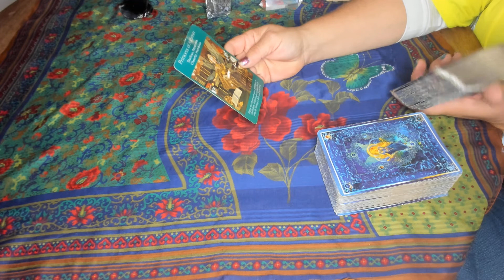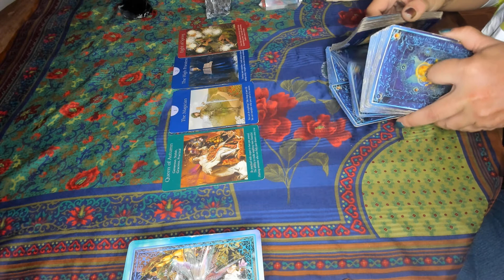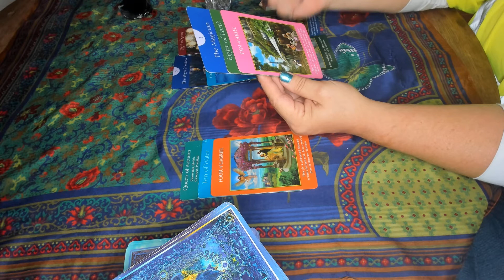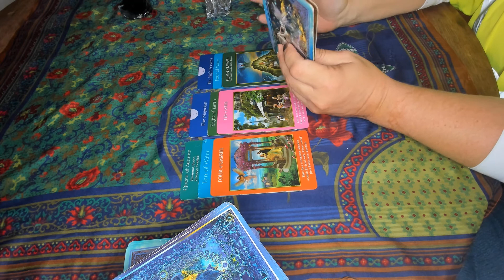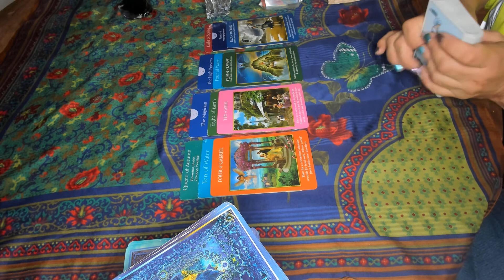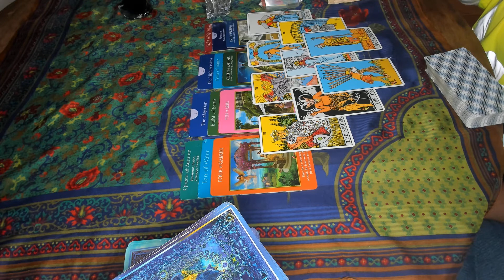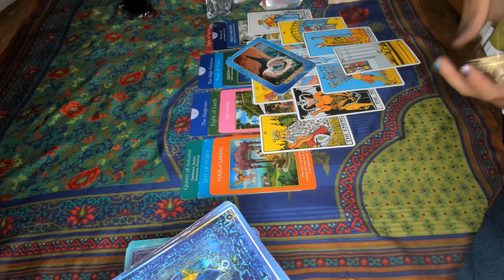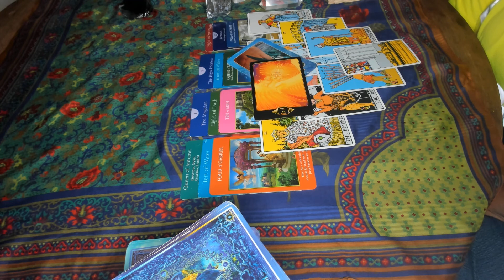To Whom It May Concern ~ Ready! Set! Go!!!! ~ November, 2022